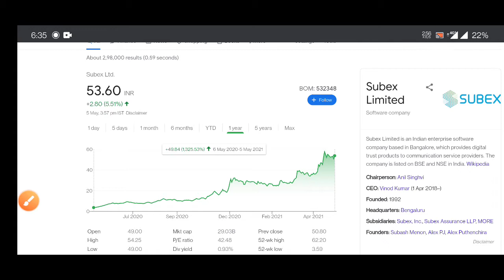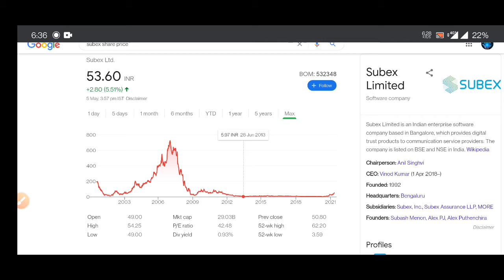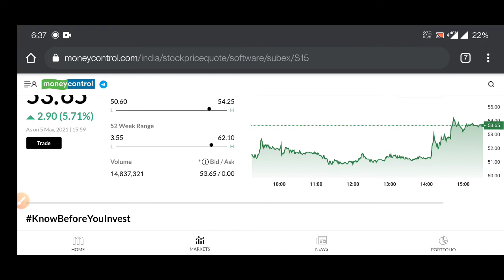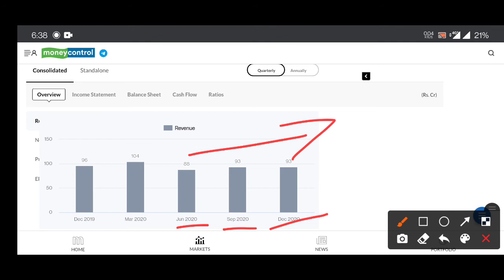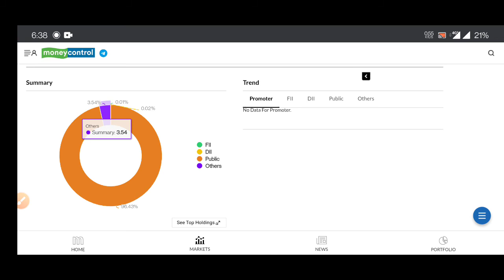Subex stock analysis | क्या अगला Tanla मिल गया| Subex Ltd full analysis| Subex Share Buy or Sell